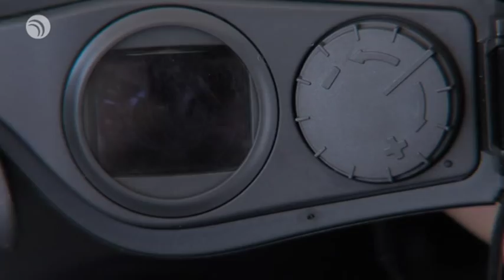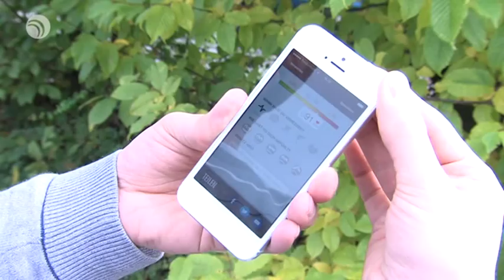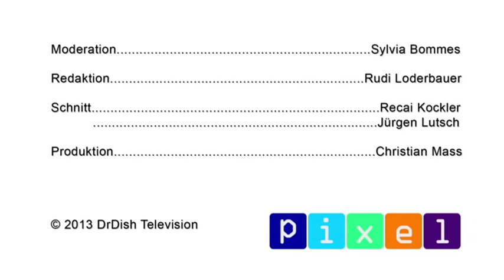PIXEL: Doku-Reality-Shows - warum sind die so erfolgreich?, Cinemizer OLED 3D Brille von Zeiss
Folge 20

mit Sylvia Bommes & Rudi Loderbauer

- Doku-Reality-Shows - warum sind sie so erfolgreich?
- Kuriose Wecker im Gadget-Talk
- Im Test: Die Cinemizer OLED 3D Multimedia-Brille von Zeiss
- Aktuelle Apps für Smartphones & Tablets